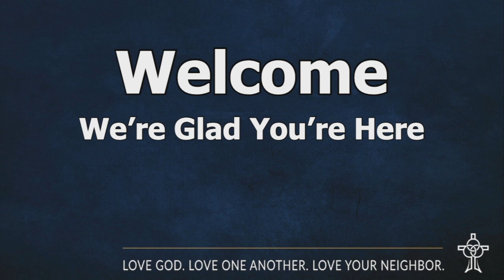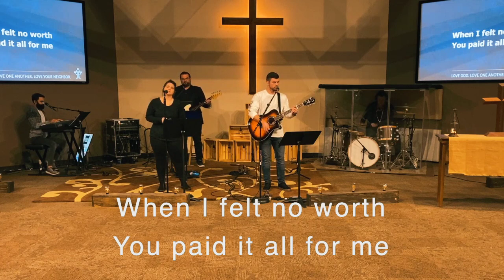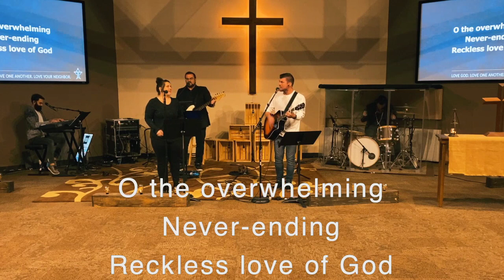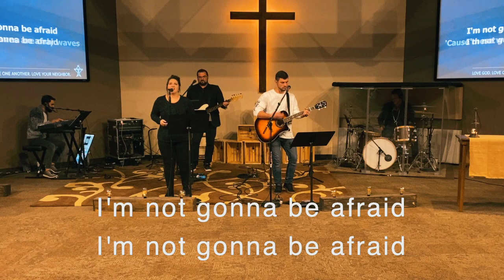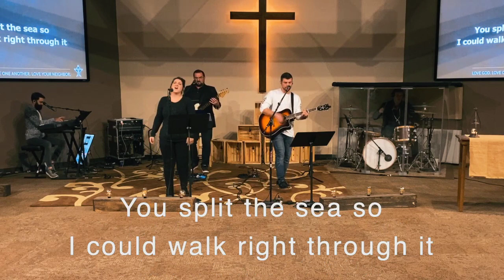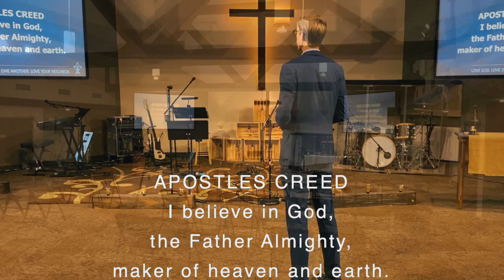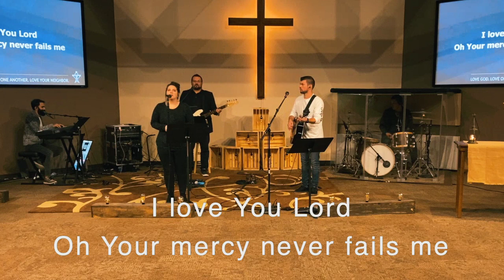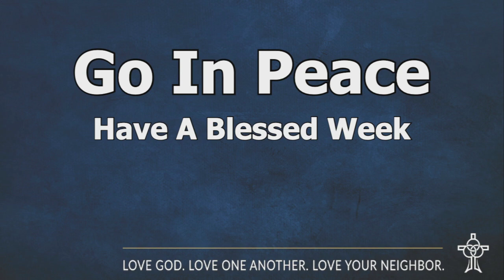Modern Service | October 18, 2020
Led by Pastor Jonathan Meyer
Preaching: Vicar Justin Bangert